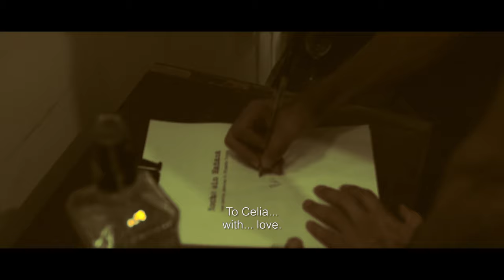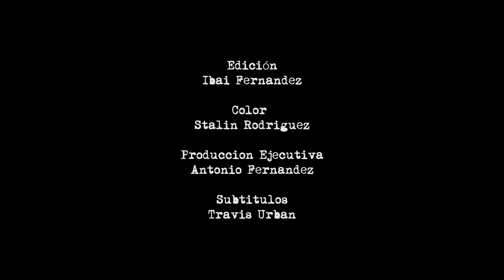Noche sin Mañana, de Ibai Fernández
Elm St. Productions presenta «Noche sin Mañana», el sexto cortometraje escrito y dirigido por Ibai Fernández, producido por Mónica Montúfar y Christian Siza con las actuaciones de Antonella Moreno y Alfredo Espinosa y música de Juan Carlos Moya.

Rodado en Quito, Ecuador.